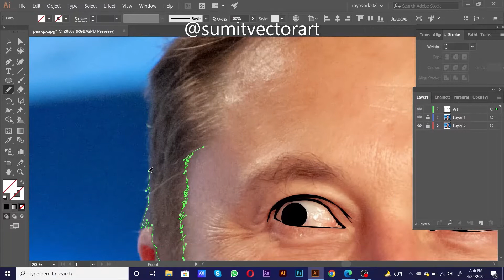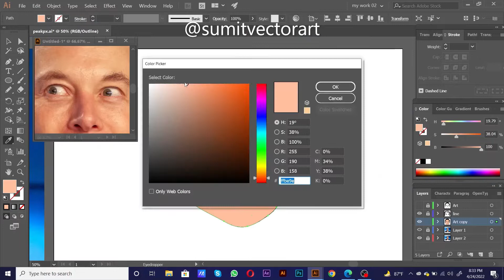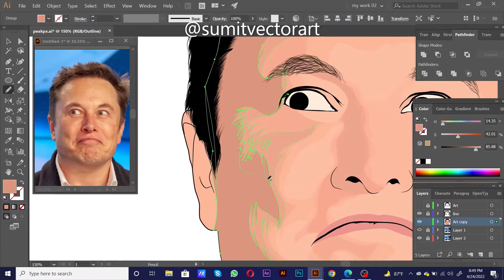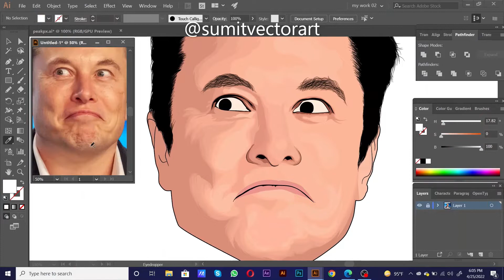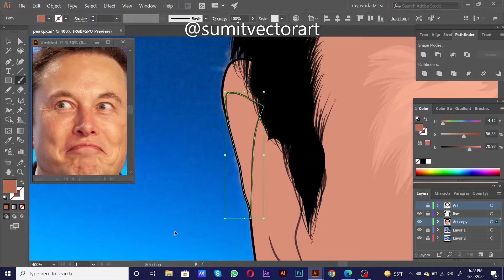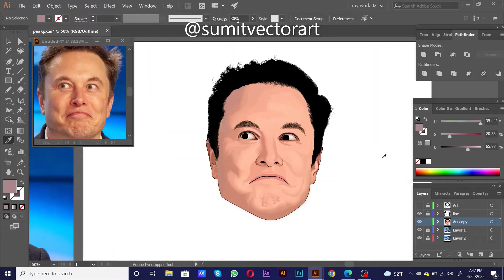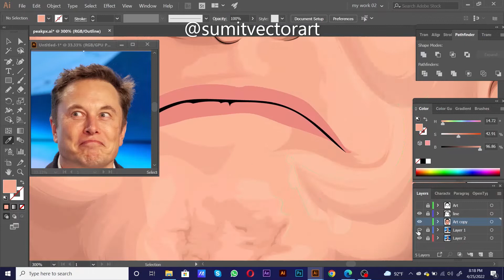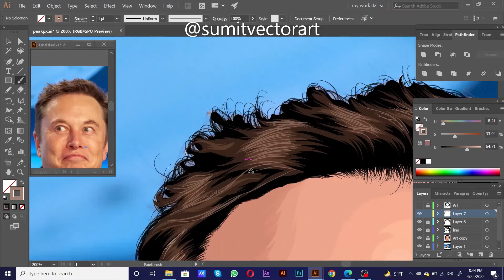Digital Portrait Painting in Adobe Illustrator 2022 | Vector Art | Speed Art | Elon musk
I have always been curious about the possibilities that digital art or painting has created because I m a Digital Art Lover. To Make a digital painting with a photo needs a lot of skill and patience. It is also very time-consuming! After all, making a digital painting isn’t like drawing a painting with color and brush. And If you are a digital painting lover and appreciator like me or you are even a digital painter, then let me welcome you to my youtube channel.